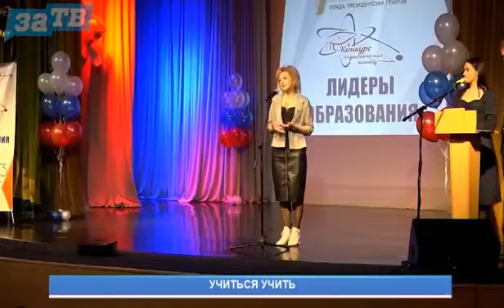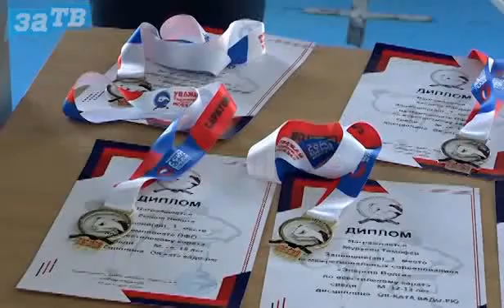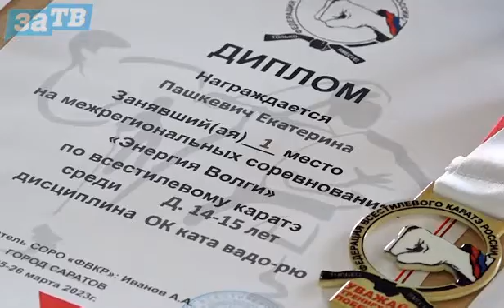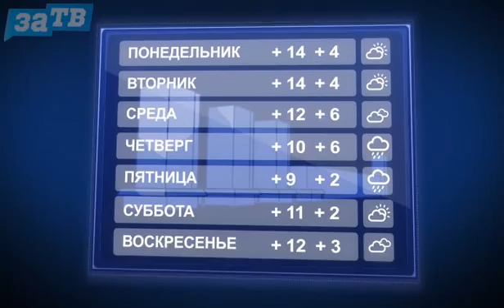Новости Заречного от 29.03.23